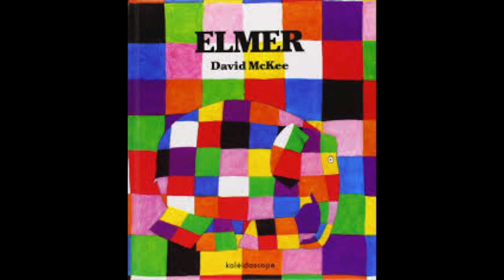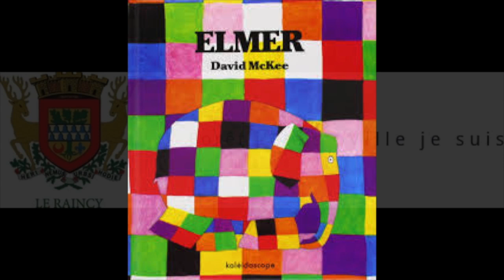La médiathèque du Raincy propose la lecture d'Elmer